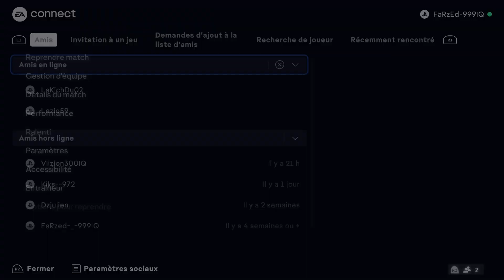Psg contre NEW